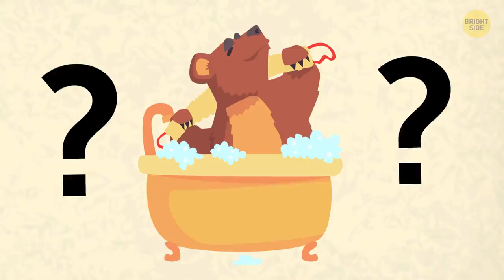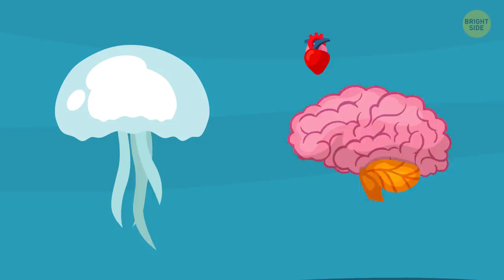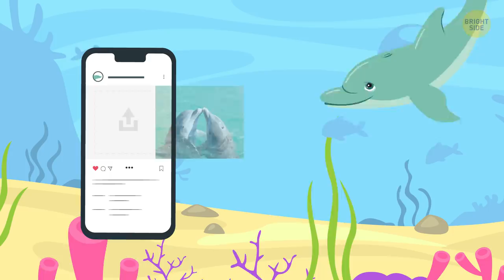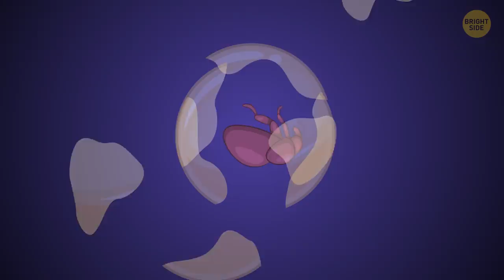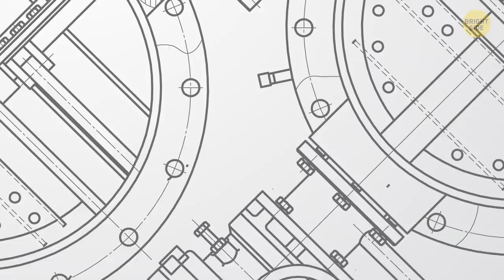36 Rare Animal Facts You Forgot to Google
What’s the smartest bird on Earth? Which creature has an ear between its legs? And how do bears go to the bathroom while hibernating? I’m guessing very quietly.  Here are the most random yet fascinating facts for all the animal lovers out there!

TIMESTAMPS:
The most dangerous bird in the world is the cassowary. 0:19
Kiwis have tiny ones under all their fluffy feathers. 0:34
The alligator snapping turtle catches its prey by going fishing.0;48
The Striated Heron throws a leaf or stick in the water as bait. 1:10
Jellyfish don't have blood or a heart to pump it. 1:28
A hippo’s skin gives off a red oil that protects the animal from sunburn. 1:42
There are real Flying Dragons in the rainforests of Southeast Asia. 2:03
There are poisonous birds out there. 2:23
Starfish can cover their prey with their stomachs and eat it outside the body. 2:35
Sea cucumbers can do the same party trick but they leave part of their guts behind to scare their attacker. 2:46
Crows and ravens are the smartest (and sneakiest!) birds on Earth. 2:58
But the brainiest of them all is the New Caledonian crow. 3:10
A koala's fingerprints are almost identical to human ones. 3:23
Dolphins have highly developed communication. 3:28
A bird's feathers weigh more than its skeleton. 3:39
The most fearless beast on Earth that really doesn’t care is the honey badger. 3:43
Their cousin, the European badger, builds extensive underground burrows called setts. 4:03
The praying mantis has an ear between its legs. 4:18
Sea turtles are constantly crying. 4:26
The Black Swift is a mysterious bird that lives, eats, and even sleeps in the sky. 4:35
Fish can fly too. 4:51
When a bear hibernates, its pulse and metabolism slow down. 5:04
Loud noises might not wake a bear from deep sleep, but that doesn’t mean you should go near one. 5:32
The Heikegani crab lives off the coast of Japan and has a distinct pattern on its shell that looks like a human face. 5:46
The fastest bird is the Peregrine Falcon. 6:00
Polar bears touch each other's nose to say hello and ask to share food. 6:11
Birds use singing to mark territory and attract mates. 6:18
Pearlescent layers accumulate inside oyster’s shell until they form a round pearl. 6:34
Owls are considered one of the most dangerous predatory birds. 7:03
People used to bring canaries to mines to alert of danger. 7:21
Flamingos stand on one leg to keep warm. 7:34
All over the globe, monuments have been dedicated to sparrows to show thanks to the birds for keeping insect pests away. 7:41
When hunting, tigers and lions let out a deafening roar that literally stuns their prey to the point that it can’t move. 7:49
The first bird to be domesticated by humans is the goose. 7:57
The way beavers build their dam is one of nature’s greatest secrets.
8:02